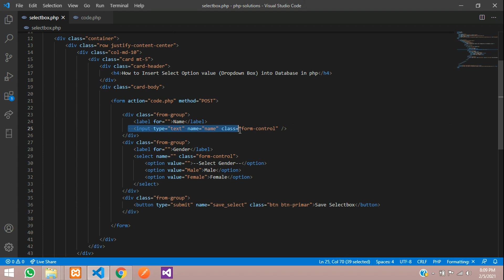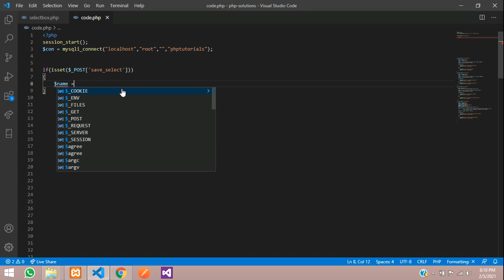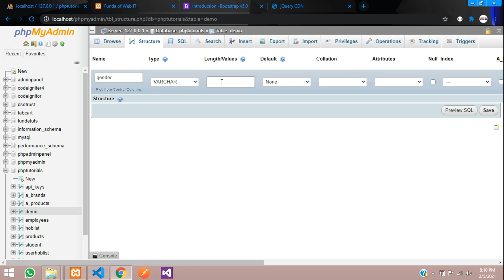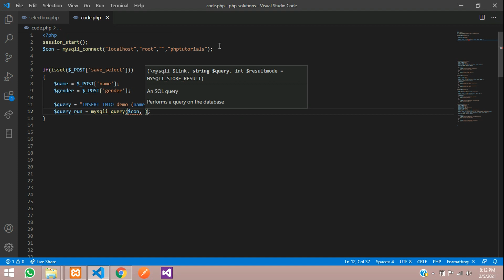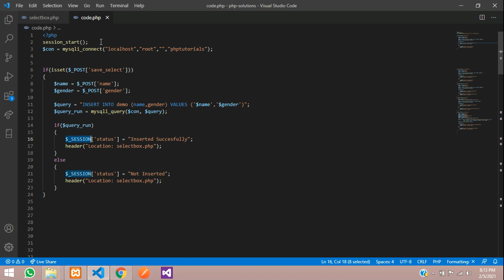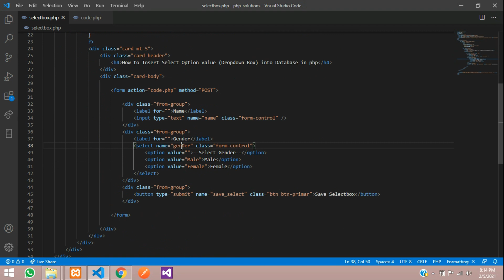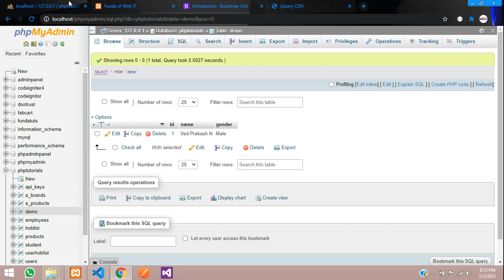How to Insert Select Option / Dropdown List Value into database in PHP MySQL | PHP Tutorials - 4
In this video, i have taught How to Insert Select Option / Dropdown List value into database in PHP MySQL